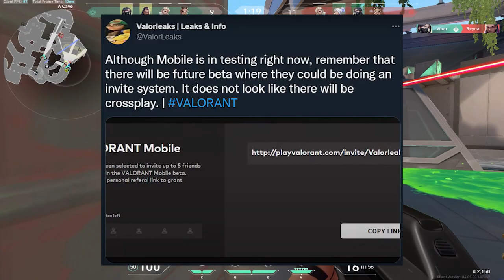เล่น valorant บนมือถือได้ในเร็วๆนี้ !!! Valorant mobile อธิบายข้อมูลหลุดทั้งหมด + ภาพเกม screenshot